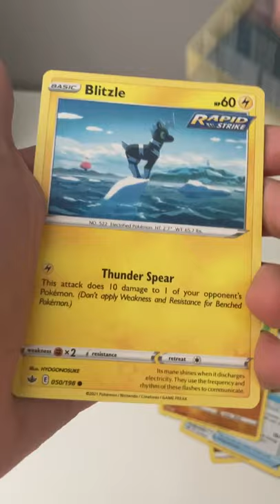Cracking some more B&M packs let’s see what we can get